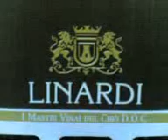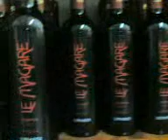linardi, Casa Vinicola Crucoli di Torretta (KR)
Casa Vinicola Linardi, Vini Ciro' D.O.C.